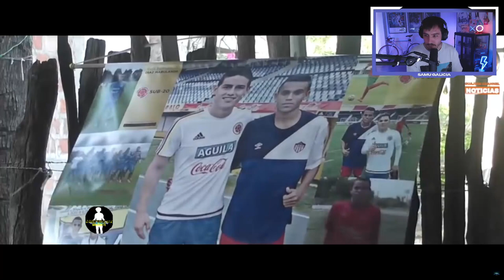¿POR QUÉ LUIS DÍAZ HA TRIUNFADO EN EL LIVERPOOL? DE DESCONOCIDO A CRACK MUNDIAL ESTA ES SU HISTORIA